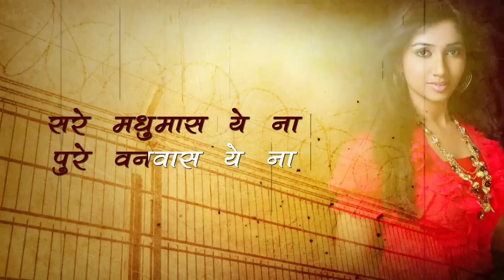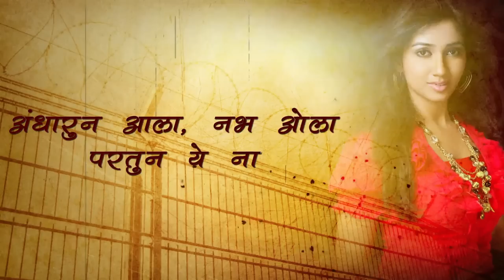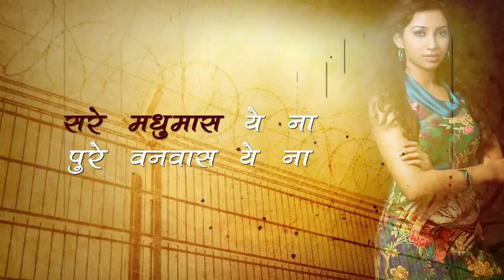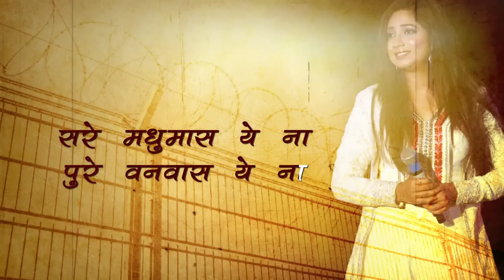Paratun Ye Na | Song with Lyrics | Nilkanth Master | Shreya Ghoshal | Javed Ali | Ajay Atul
Watch this melodious Marathi song Paratun Ye Na sung by Shreya Ghoshal & Javed Ali now with help of the lyrics. Composed by Ajay Atul. The song is from the latest Marathi movie Nilkanth Master (2015) starring Vikram Gokhale, Adinath Kothare, Kishore Kadam, Omkar Govardhan, Neha Mahajan, Pooja Sawant.

SONG: Paratun Ye Na
SINGER: Shreya Ghoshal & Javed Ali
MUSIC DIRECTOR: Ajay -Atul
LYRICS: Gajendra Ahire